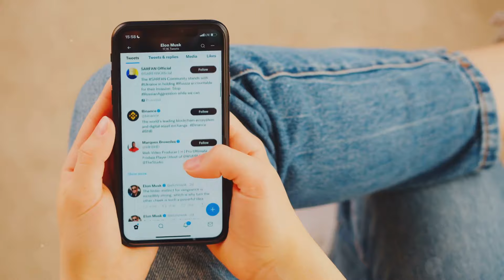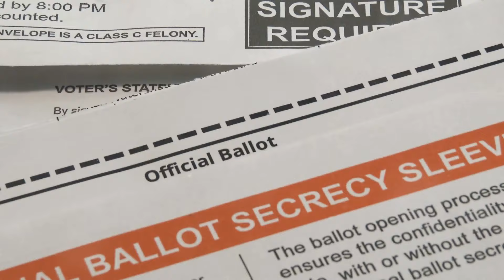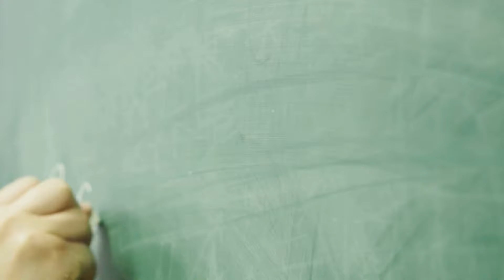Conservatives Deny Bot Claims After Poilievre Rally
Diveq into the controversy surrounding allegations that Conservatives are using bots to inflate Pierre Poilievre's rally numbers. In this video, we explore the heated response from Conservative representatives who vehemently deny these claims. Tune in for expert insights on the prevalence of bots in political arenas and the complex challenges in tracking their origins. Are these accusations a political smear or a concerning trend in digital campaigning? Watch now to uncover the truth!